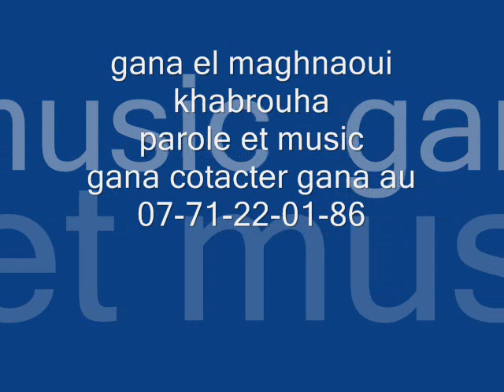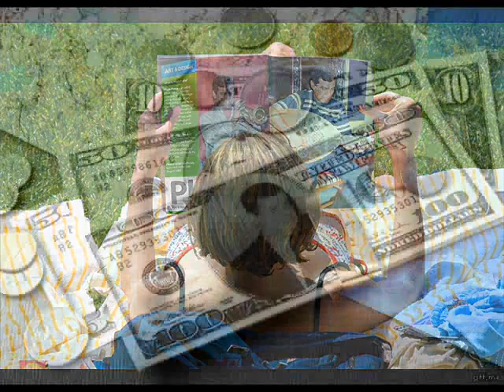gana el maghnaoui khabrouha 1995